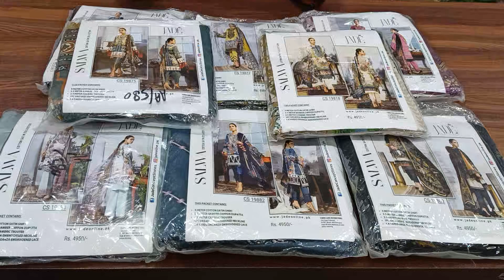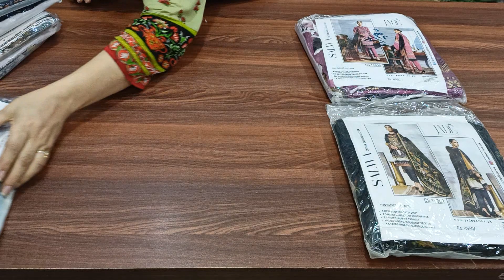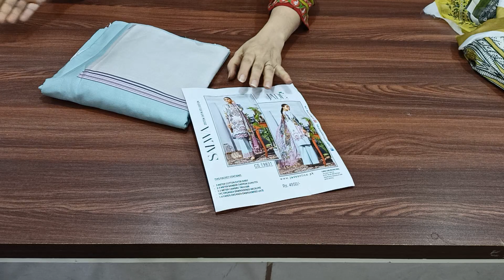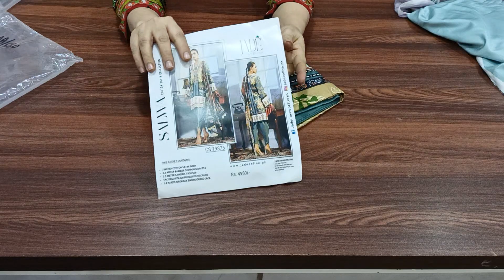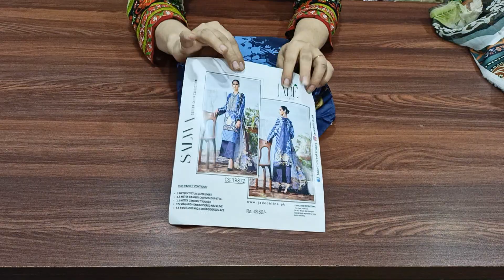SALWA Cotton Satin collection by JADE✨Pure Chiffon Dupatta ✨100% original Pakistani✨ book@7838524296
JADE Classics Revitalized.
SALWA cotton satin collection by JADE concept stores.

3 metres cotton satin shirt
2.5 meter Bamber chiffon dupatta
2.5 meter Cambric Trouser
1 pc organza Embroidered Neckline
1.4 yard organza Embroidered lace.